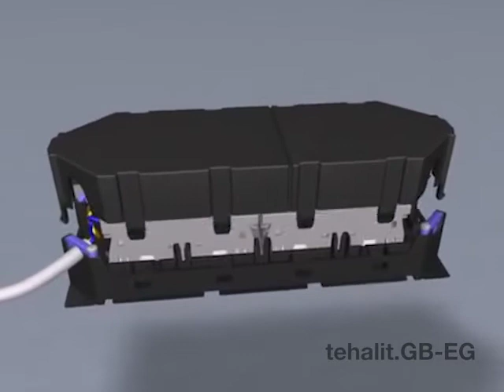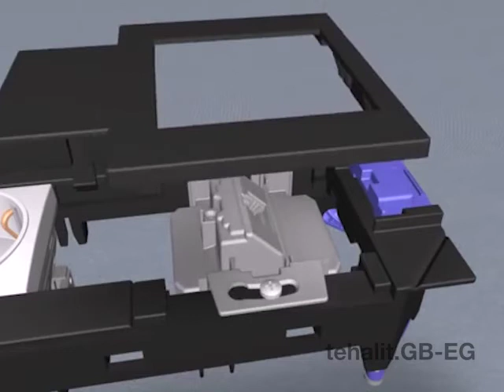Tehalit.GB EG - Puszki montażowe i urządzenia instalacyjne - puszki montażowe płaskie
Puszki montażowe i urządzenia instalacyjne tehalit.GB-EG to praktyczne rozwiązanie dopasowane do indywidualnych potrzeb użytkowników.  Puszki wyposażone są w przegrody, które umożliwiają zastosowanie dowolnych kombinacji gniazd zasilających z gniazdami teleinformatycznymi.